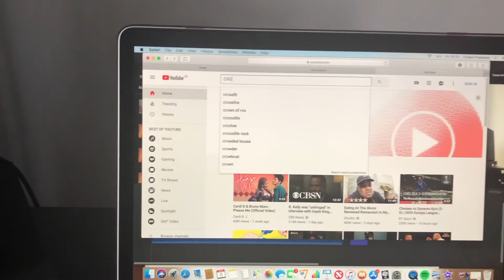Thotiana (Blueface) Freemix - Crown Freedom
Each week I’m going over a different beat as part of my Freedom Fridays series.